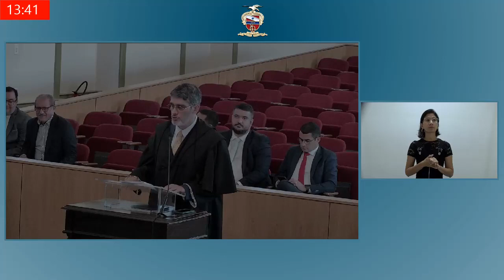Sessão do Pleno (11/10/2023)